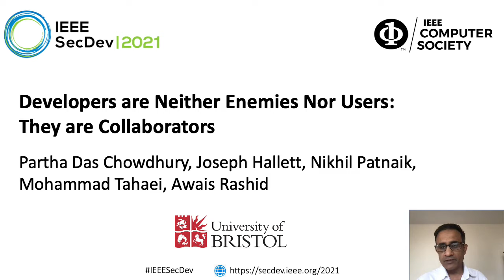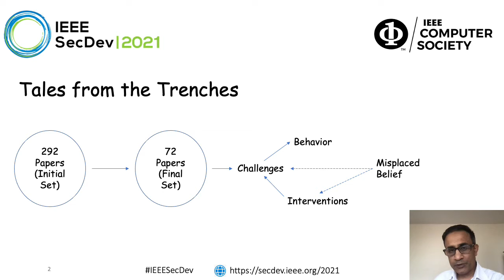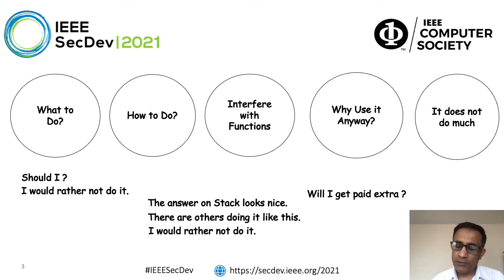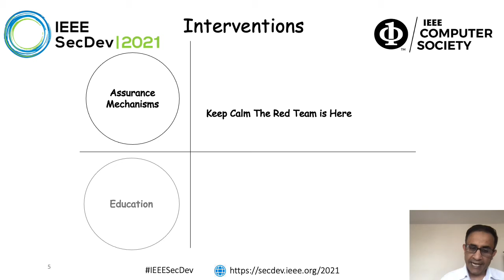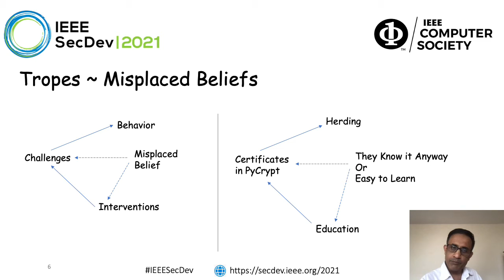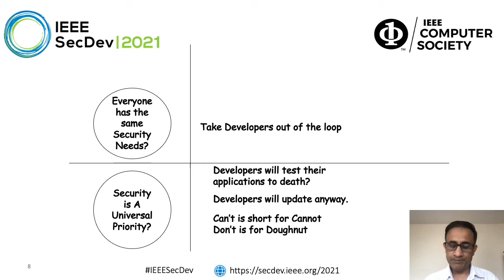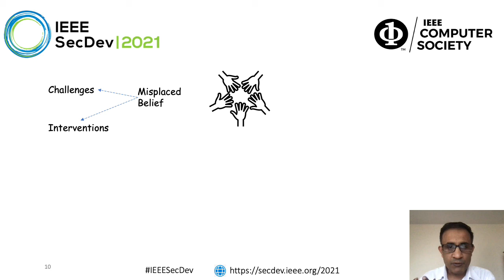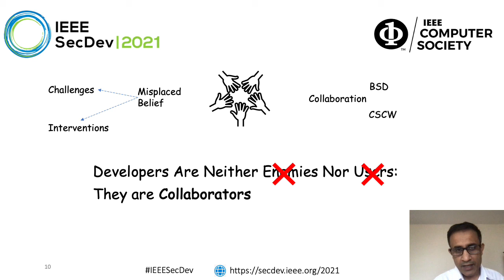Developers are Neither Enemies Nor Users: They are Collaborators.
Partha Das Chowdhury, Joseph Hallett, Nikhil Patnaik, Mohammad Tahaei, Awais Rashid (University of Bristol)